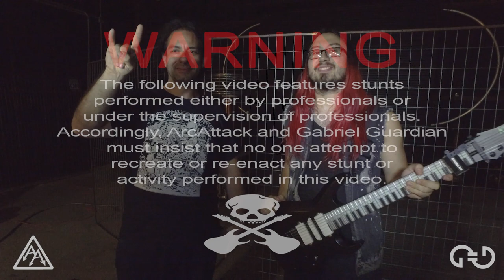ACDC's Thunderstruck played with real lightning from Tesla coils!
28 years ago today, ACDC released their leading single "Thunderstruck" on the album The Razors Edge.

Now, since it's the future and whatnot, the technology finally exists to perform this epic tune as intended: with real lightning bolts! ⚡🎸

Please enjoy the finale of our 2 part video collaboration with Gabriel Guardian and Conner Labs.

Video:  Brett Rivera